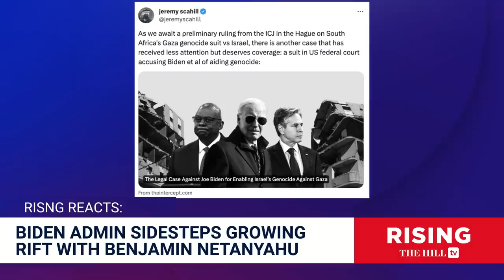Jeremy Scahill: Biden's TWO-FACED Support of Israeli Genocide Facilitated by MSM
Editor at large at The Intercept Jeremy Scahill weighs in on recent updates on Israel and Gaza.